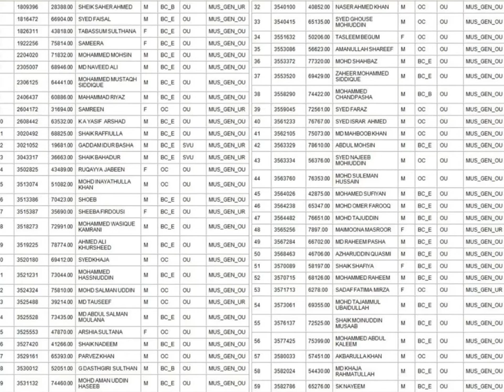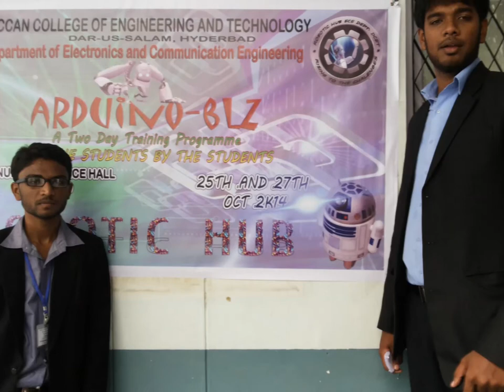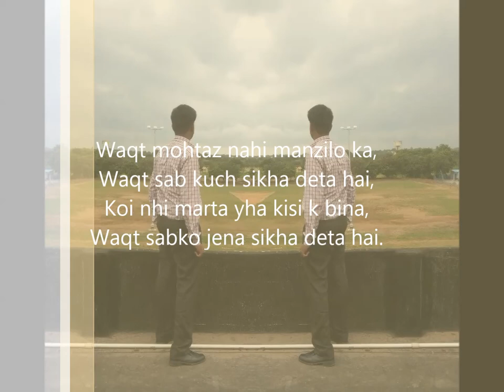Mission College DCET Accomplished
This Vedio has memories of ECE students of batch (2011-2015) Deccan College of Engineering and Technology